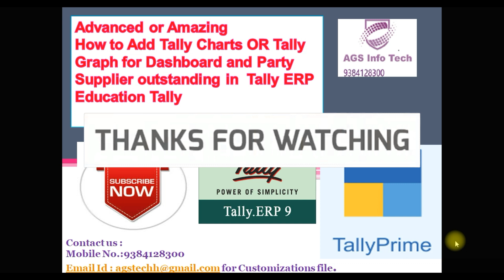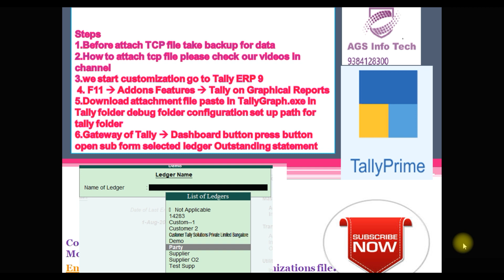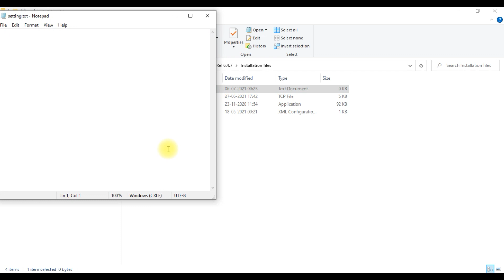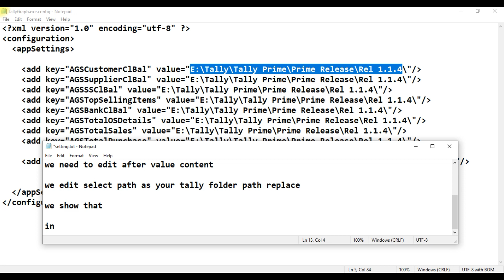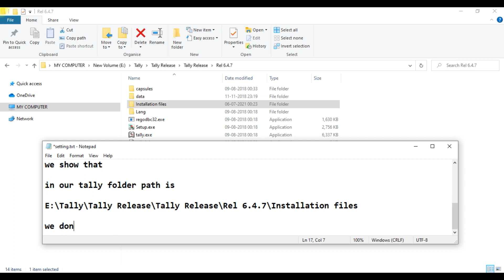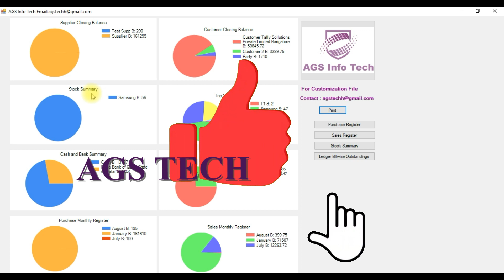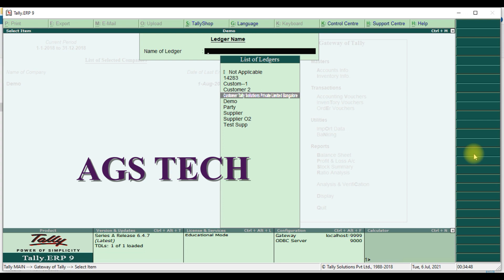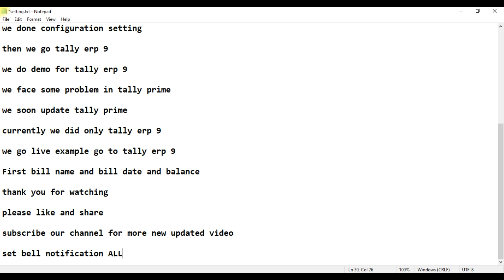How to Add Tally Charts OR Tally Graph for Dashboard Party Supplier OS TALLYERP AGSTECH Demo Details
Voucher Creation on Single Screen Inventory Ledger  QuickPosting Purchase Sales Transactions AGSTECH

How to Configure or Load or Unload TDL OR TCP in Tally Prime
Sales invoice PDF whatsapp
WHATSAPP IN TALLY
WOW Automatic SMS Send from Tally.ERP9 about Sales, Purchase,
Tally Addon
How to Reset forget Tally Password | 4 easy steps to recover Tally Admin
How to Add Ledger Voucher Report Refer no in Tally Prime and Tally ERP 9
Tally Vat
Tally GST
Tally Sync
Tally Mena
Tally Gulf
Tally INdia
Tally Africa
Multiple Document Attachement
how to create file in tally
how to attach a file in tally erp 9
tally erp 9 documentation
scan to tally
how to upload pdf file in tally